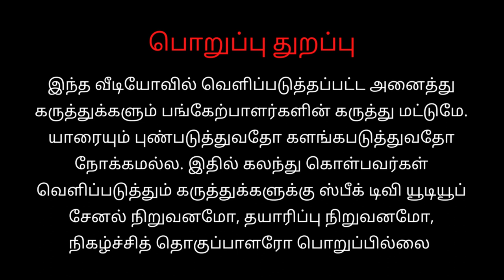Don review | Public Theatre Review|Siva Karthikeyan | Sibi Chakra Jothi theatre